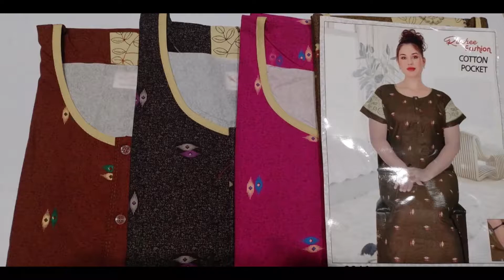Kavyastyleplus 18.8.2022 New Update PART 166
"Ishan 1024 Ganga Designer Salwar Suits
Top :- Premium Cotton Satin Printed With Embroidery N Brocade Daman Border Bottom :- Premium Cotton Solid Dupatta :- Finest Bemberg Silk Printed

"Alva 936 Ganga Designer Salwar Suits
Top :- Premium Woven Silk Jacquard With Embroidery N Handwork N Cotton Lace Bottom :- Premium Cotton Satin Dupatta :- Pure Chiffon Printed With Cotton Lace

"Lizzy Bizzy Gpo Xxl 170822 Ruchee Fashion Night Gowns
Soft Cotton Printed Length - 60 Inch
Size :- Xxl
"Lizzy Bizzy Gpo 3Xl 170822 Ruchee Fashion Night Gowns
Size :- 3Xl
"Cotton Embroidery 170822 Ruchee Fashion Night Gowns
Cotton Printed With Embroidery Sleeves Work Length - 56 Inch
Free Size
"Tesla Hk Kurti Jacket Set
Two Tone Rayon Koti Model With Diamond Work Length - 45 Inch
Size :- L , Xl , Xxl , 3Xl
"Tapashya Apple Sarees
Sufi Silk Printed

"Spicy Master Readymade Patiyala Suits
Top :- Rayon With Fancy Work Bottom :- Rayon Patiyala Dupatta :- Chanderi Printed
"Prithi Vol 1 Sidhi Vinayak Patiyala Style Suits
Top :- Micro Cotton Printed , Cut - 2.0 Mtr Bottom :- Micro Cotton Printed , Cut - 2.0 Mtr Dupatta :- Indo Cotton Printed , Cut - 2.0 Mtr

"Bul Bul Vol 1 Ab Sarees
Mul Mul Cotton Printed Tie N Die

"Rajtilak Ab Sarees
Mul Mul Cotton Printed

"Siyara Aahvan Designs Lehenga Choli
Lehenga :- Chinon Silk Multi Thread Work With Sequins N Zari Work , Inner :- Butter Crepe, Flair :- 4.5 Mtr Blouse :- Chinon Silk Multi Thread Work With Sequins N Zari Work , Cut - 0.8 Mtr Dupatta :- Heavy Net With Multi Thread Embroidery Work N Sequins Zari Work Latkan